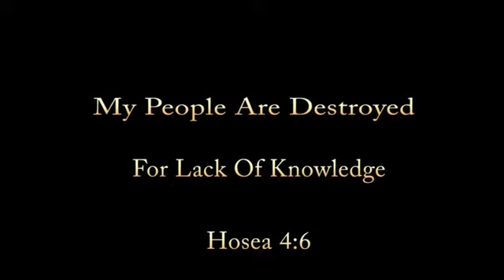The knowledge of the forever time part7